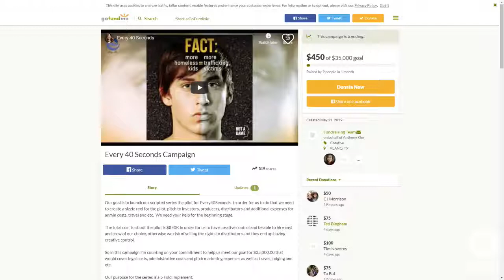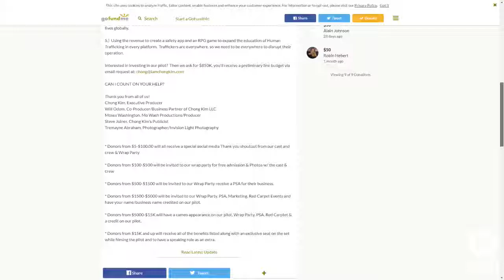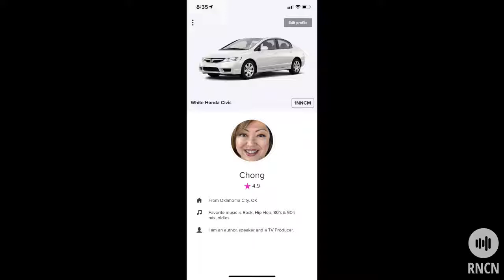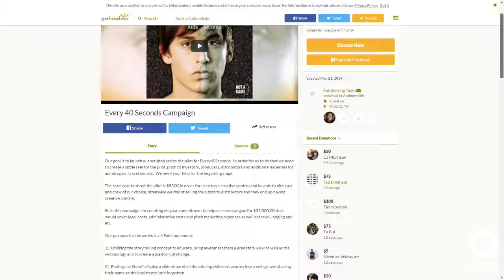The Most Inspiring Man | Velvet Brick Podcast - Ep. 2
On this Velvet Brick Podcast's episode, Chong Kim interviews 'The Most Inspiring Man', Peter Needham from New England. We'll talk about his video, aspirations and what he's passionate about.